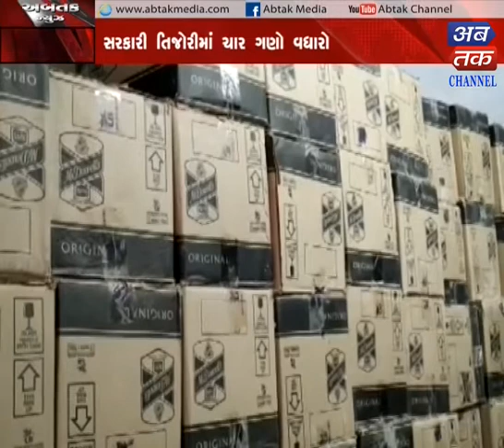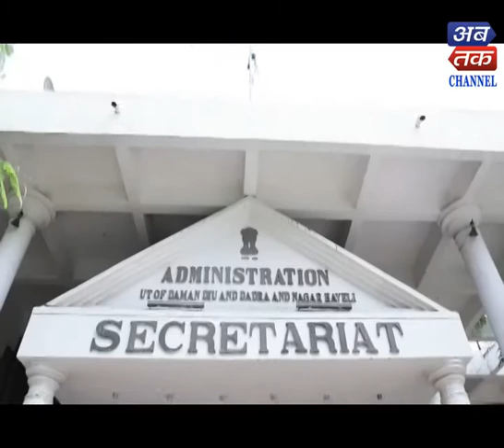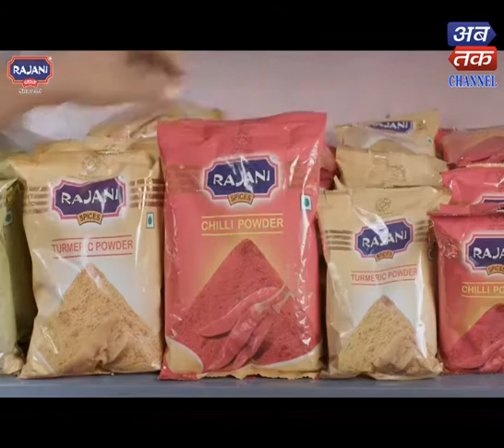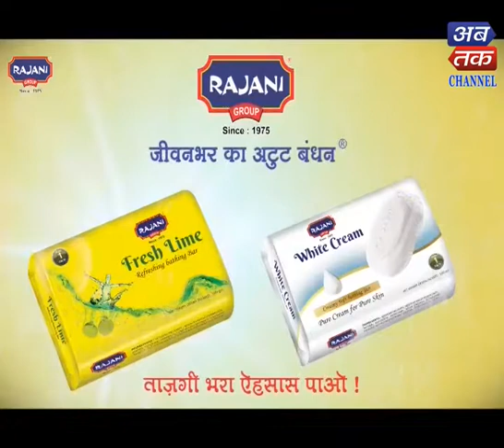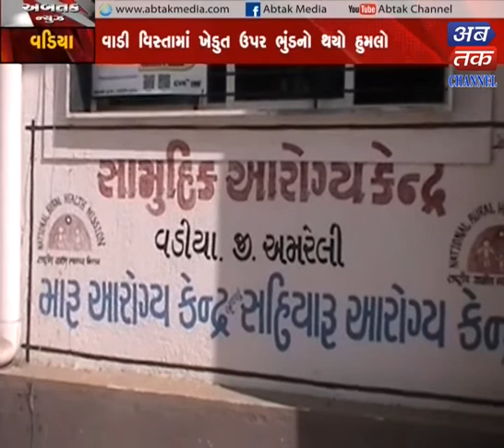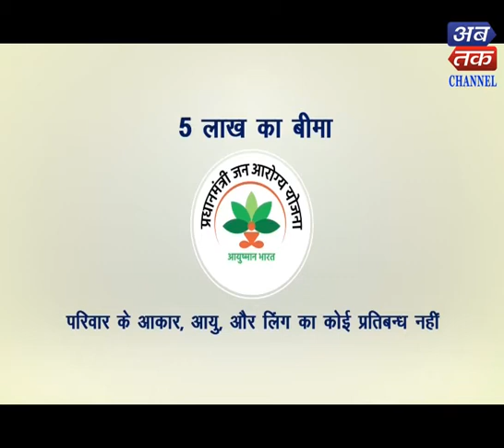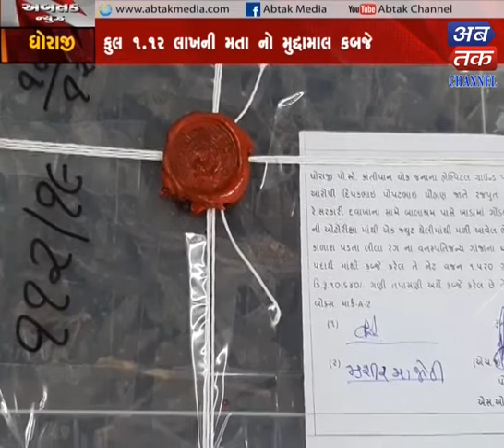ABTAK NEWS 13-7-2019 | ABTAK MEDIA